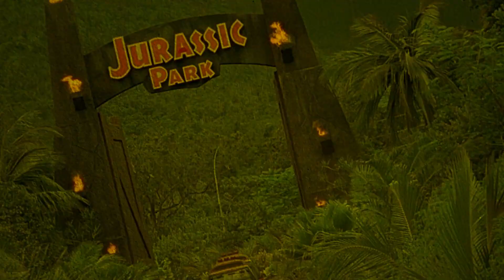Expect No Mercy | 1995 | Movie Review | Vinegar Syndrome | VSA # 23 | Blu-ray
Federal Service Agent Justin Vanier has been assigned to infiltrate the mysterious Virtual Arts Academy in search of Eric, a fellow agent. In this high-tech facility, the maniacal leader Warbeck is training assassins to become even more efficient killing machines using virtual reality.

or

Movie Review for Expect No Mercy